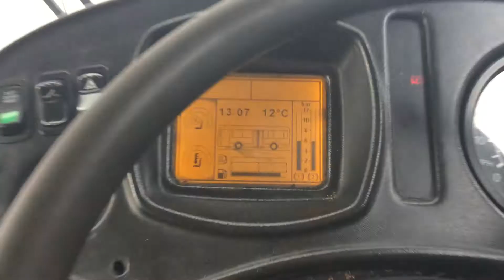MCV Evolution Dashboard Startup